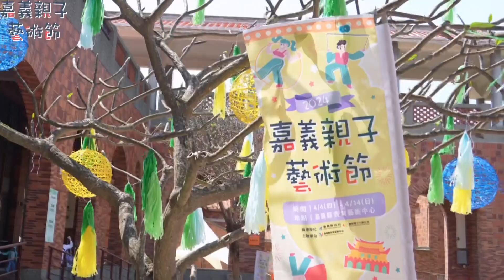世新新聞 新北旅遊團遊台南嘉義 疑食物中毒25人就醫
113年4月10日  (三) 世新新聞

新北旅遊團遊台南嘉義  疑食物中毒25人就醫

來自新北市樹林的旅行團39人，9日凌晨發現全團有20幾人出現類似症狀，當日上午由司機以遊覽車將全部團員送至大林慈濟醫院急診室，總計有25人因身體不適就醫，所幸經治療後，除了一位半夜於浴室跌倒而骨折長者轉回北部就近治療外，其餘均已順利離院返家。